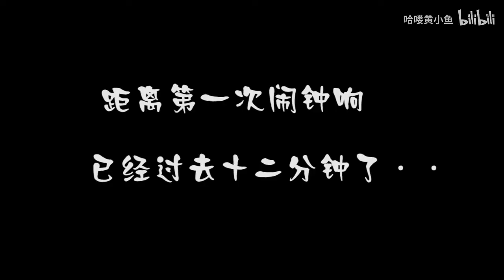已婚“ 油腻男” 爆笑生活记录简直太真实了，你家老公是不是这样